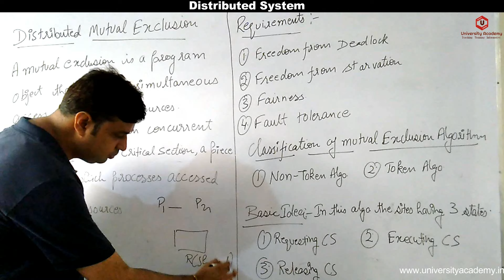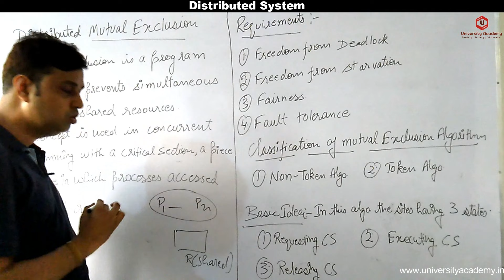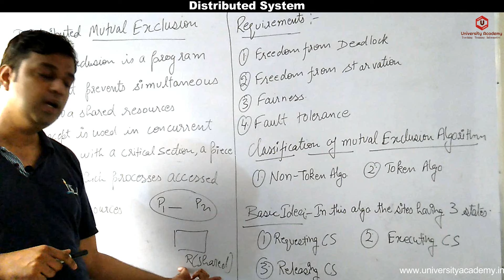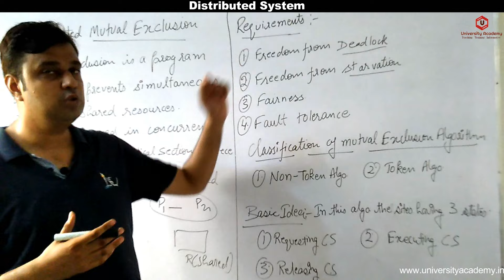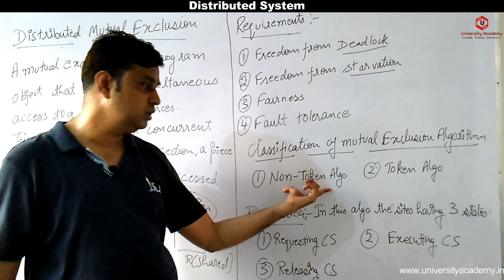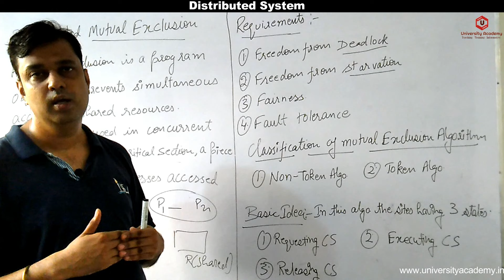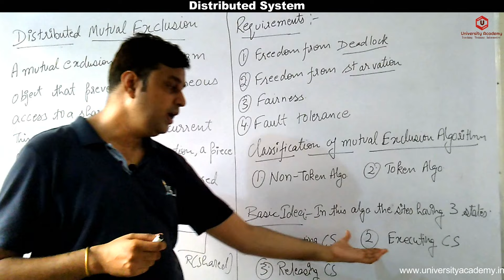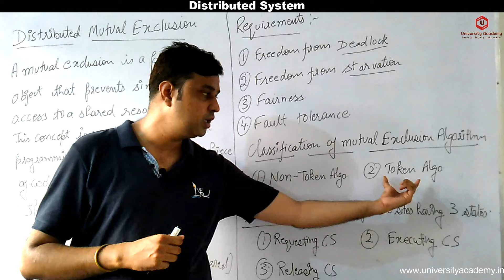DS10: Distributed Mutual Exclusion Classification, requirement of mutual exclusion theorem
Topics: Distributed System, Characterization of Distributed Systems, Distributed Mutual Exclusion, Agreement Protocols, Failure Recovery in Distributed Systems, Transactions and Concurrency Control.

Programming Course

Regards
University Academy